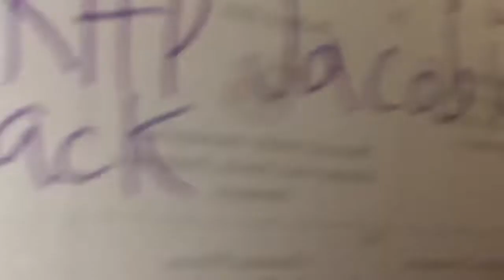Phillies Acquire Wilson Ramos & Aaron Loup in Trade Deadline | Philly Sports Reports